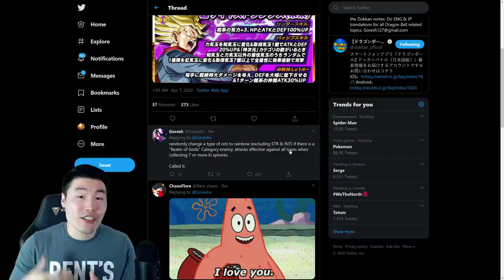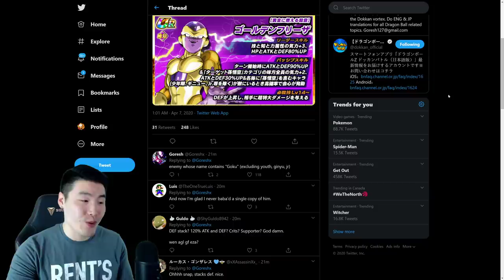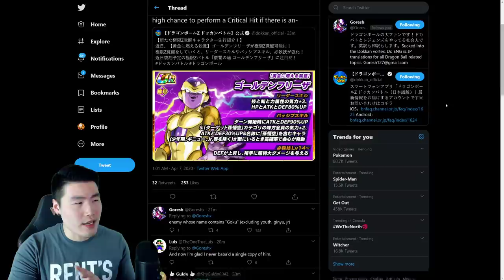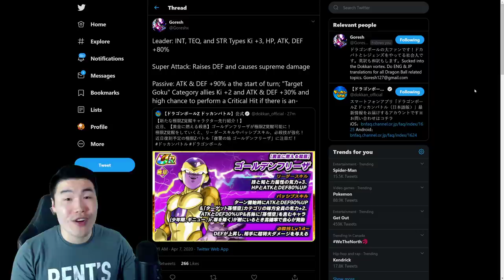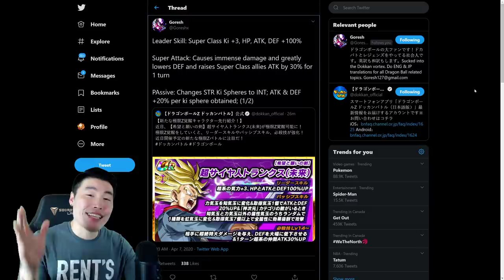INT FUTURE TRUNKS' EZA IS CRAZY BUSTED!! Full Details & Analysis | DBZ Dokkan Battle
Here are all the details for the upcoming INT Future Trunks, AGL Golden Frieza, and INT Golden Frieza Extreme Z-Awakenings on JP!